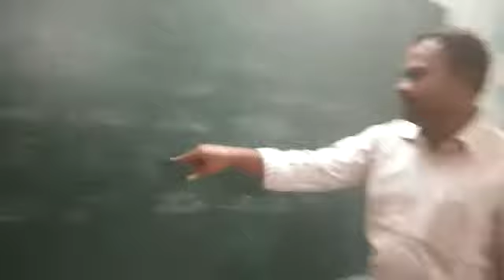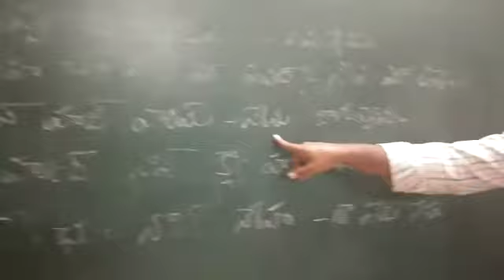RBS School, Nandikotkur Mandal, Kurnool District, AP. Bashasangam Kashmiri Language